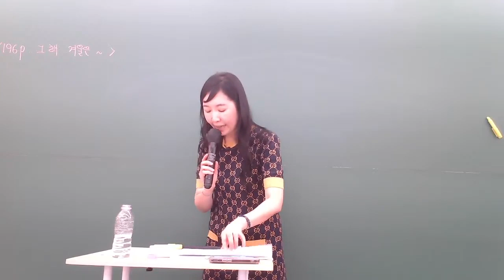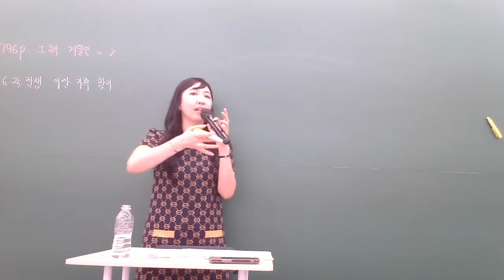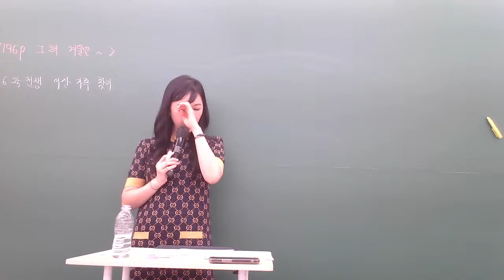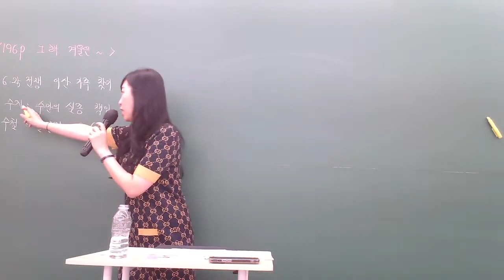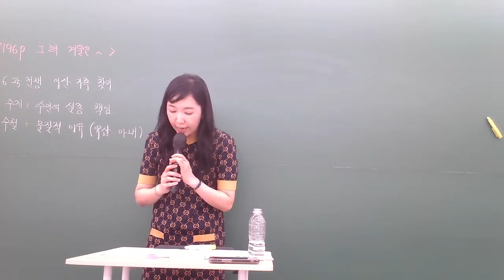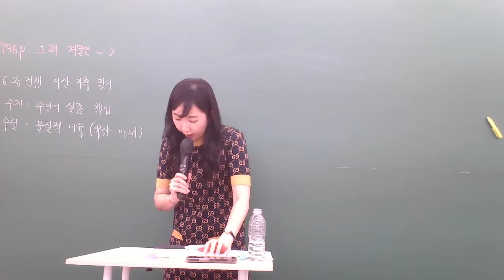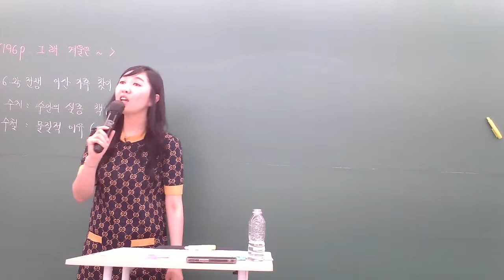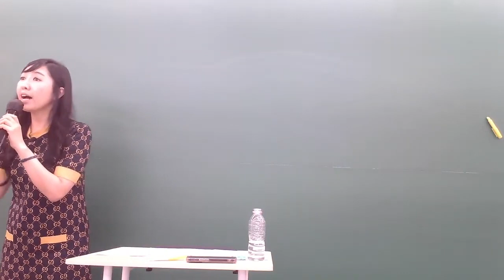현대소설 10강 그 해 겨울은 따뜻했네(박완서)